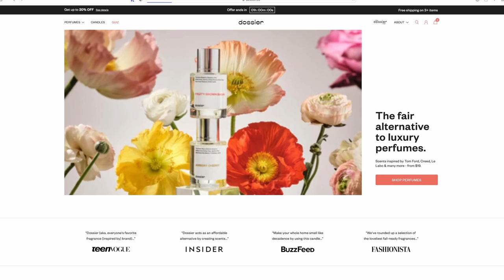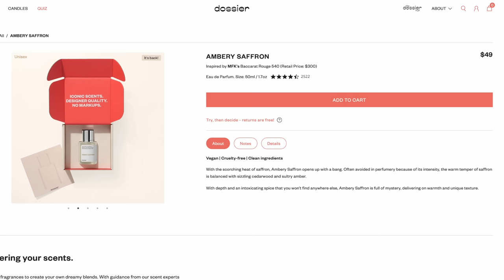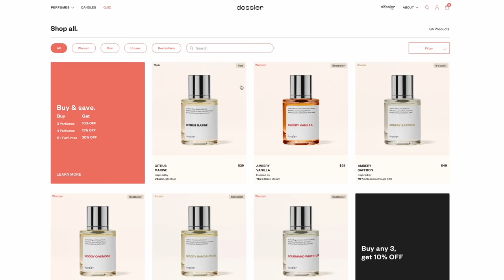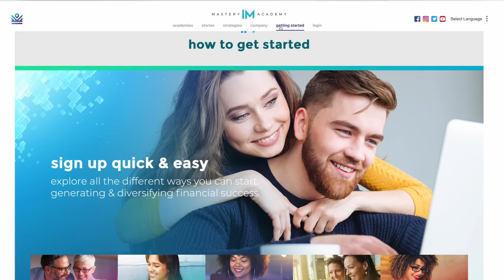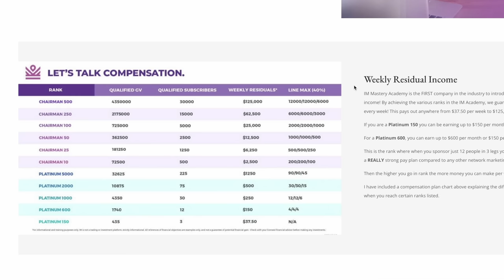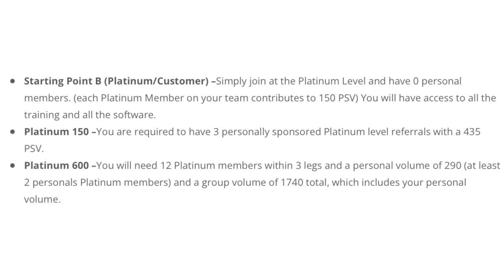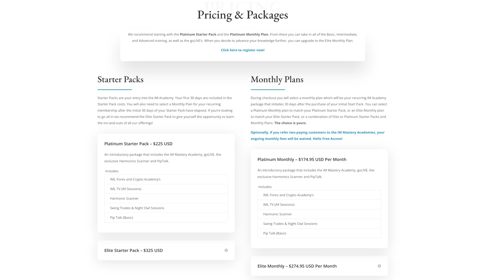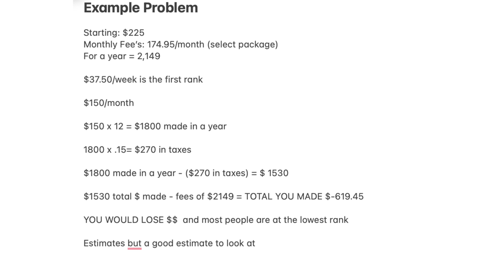IM ACADEMY LEADER IS SCAMMING YOU! *YOU WILL LOSE $$*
The perfumes I mentioned:
Ambery Saffron: Inspired by MFK's Baccarat Rouge 540
Ambery Vanilla: Inspired by YSL Black Opium
Fruity Brown Sugar: Inspired by YSL's Mon Paris

Hello Angels,
In today's video, we are talking about an IM Academy leader scamming you and how you will lose money through this MLM!

ISABELLA LANTER
MANHATTAN, KS
66502